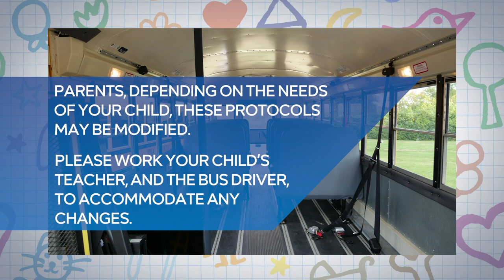Procedures for Safely Riding School Buses for Special Education